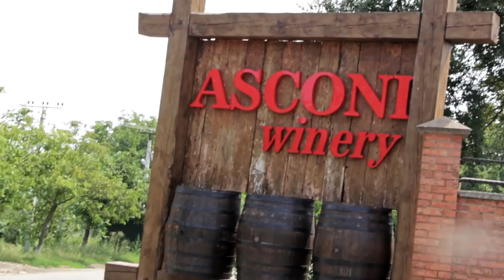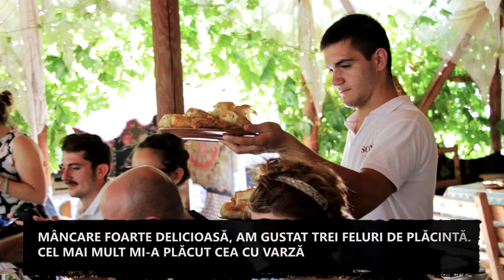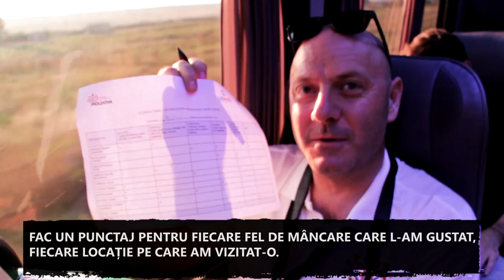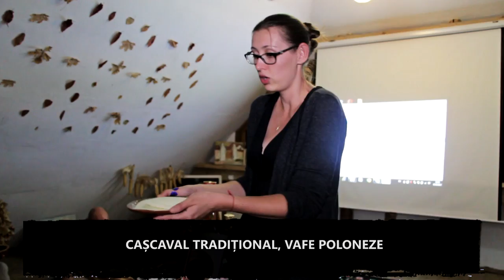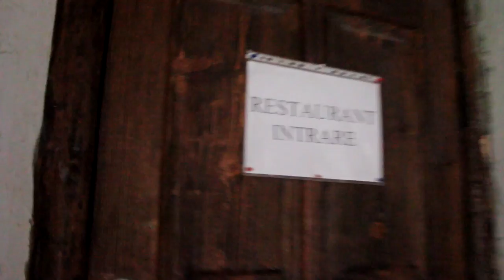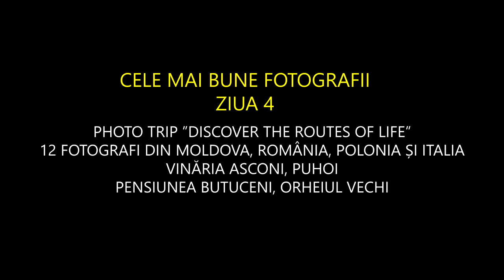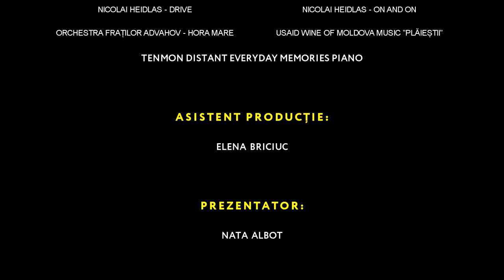Photo trip "Discover the routes of life" cu Nata Albot la TV8 / 28.04.18 / Ziua 4